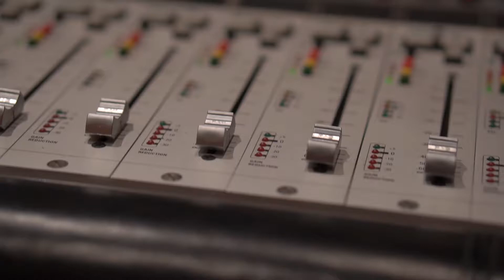Kodjo Somana Closer to you (Original)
Directed by Kodjo Somana
Director of Photography: Yazmin Ruiz Daruda
Behind The Scenes Photographer: Serge Somana